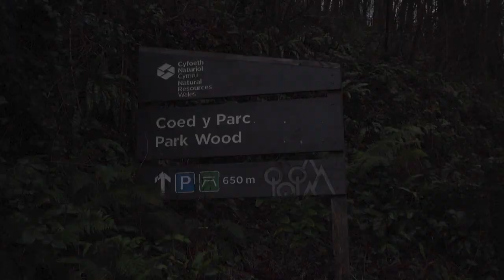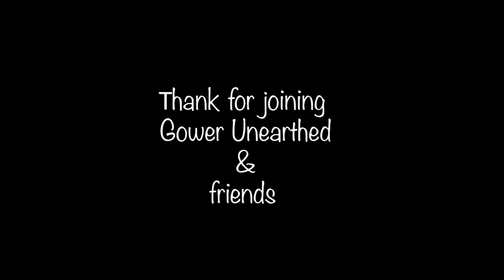The Story of Gelert and the Dog Star Welsh Dark Skies Event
The Story of Gelert and the Dog Star ,
Welsh Dark Sky Week 2022